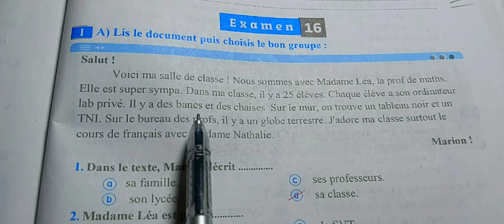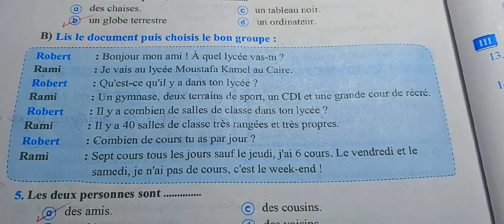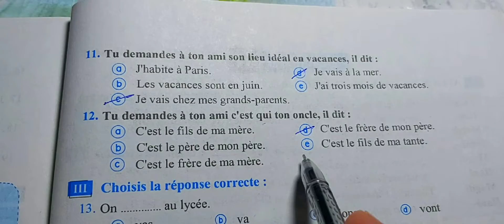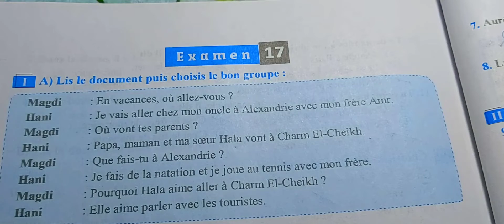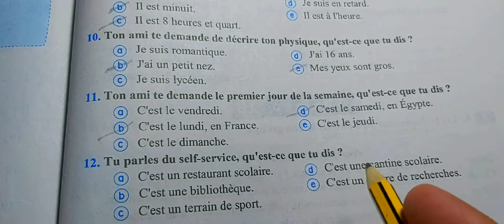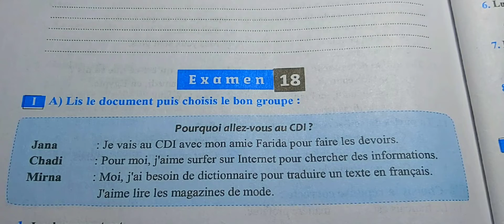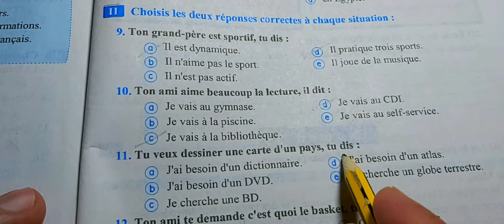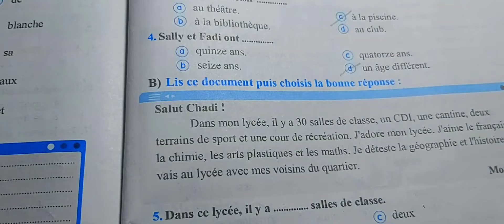حل كتاب ميرسى للصف الأول الثانوى المراجعة النهائية والامتحانات